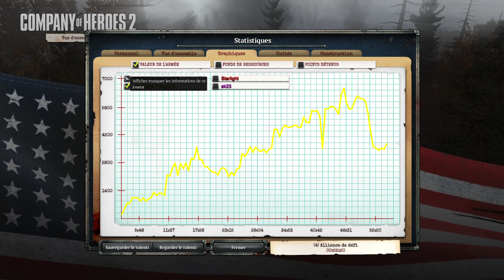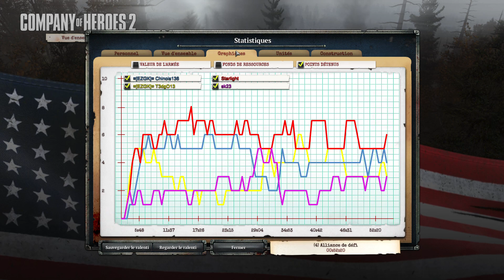COH 2 FR #1411 : "JAGDNISTIGER = JAGDTIGER + KONIGSTIGER"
C'était dur... ^^'